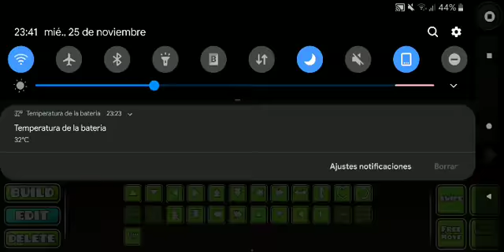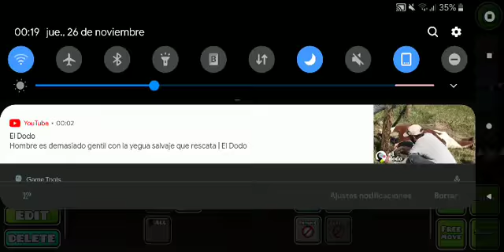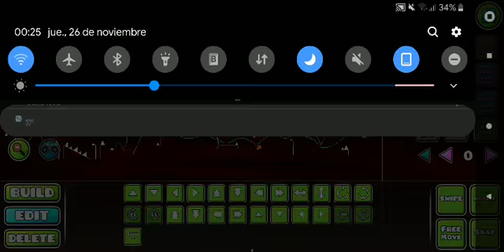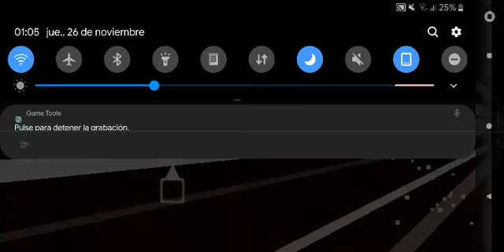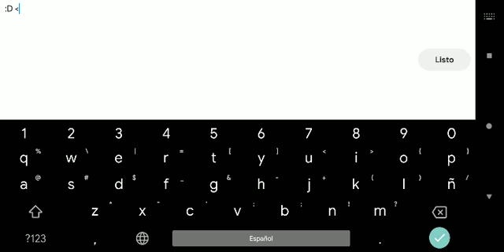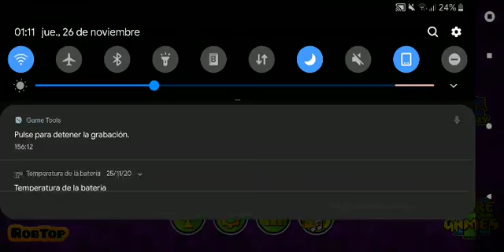Creando otro Layout (Día 2)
Quedan 8 meses.